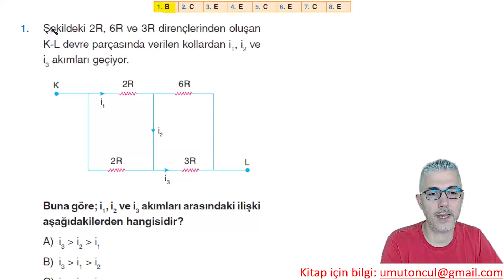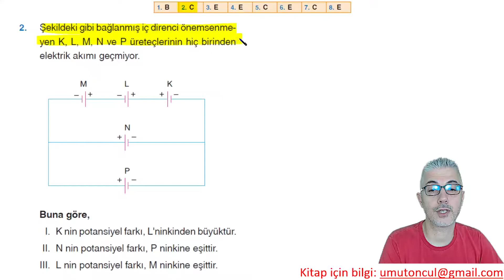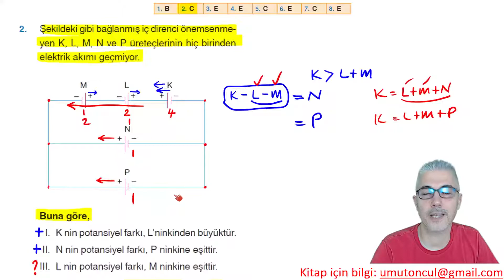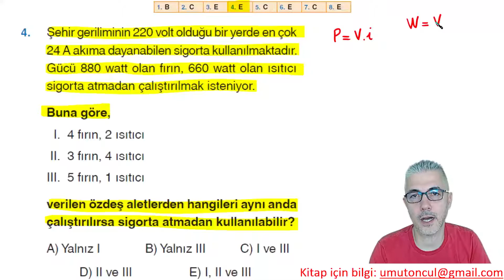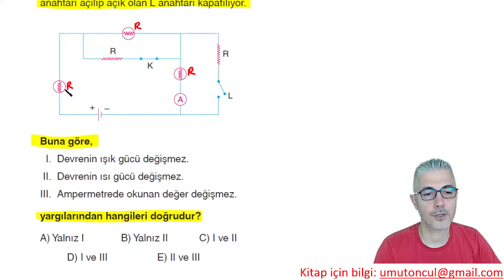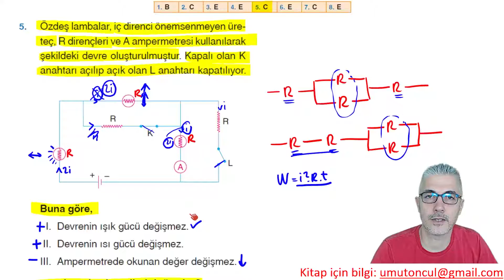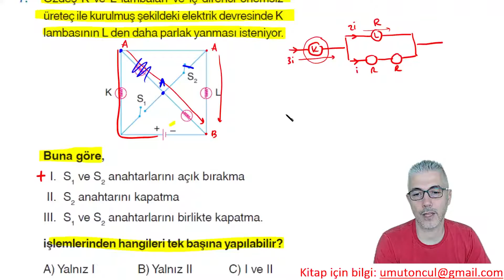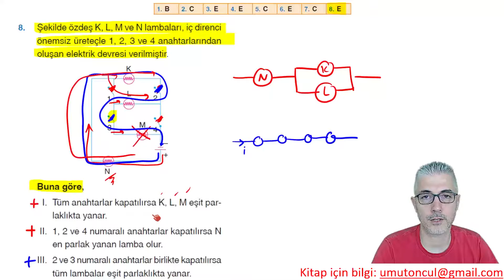Elektrik Akımı | Yeni Nesil Soru Kitabı | Test#6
Umut Öncül tarafından hazırlanmış olan Yeni Nesil TYT Fizik Soru Kitabında yer alan Elektrik Akımı bölümünün 6. testinin çözüm videosudur.
Kitap için bilgi: Videonun ilk sorusunda yer alan eposta adresinden bilgi alabilirsiniz.